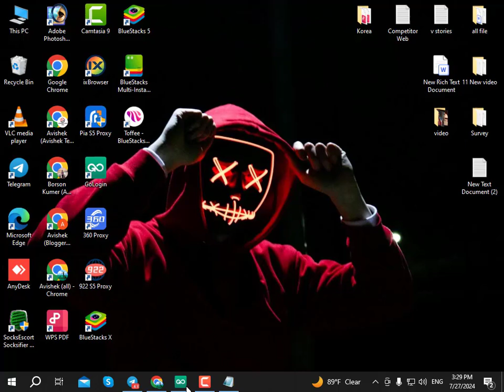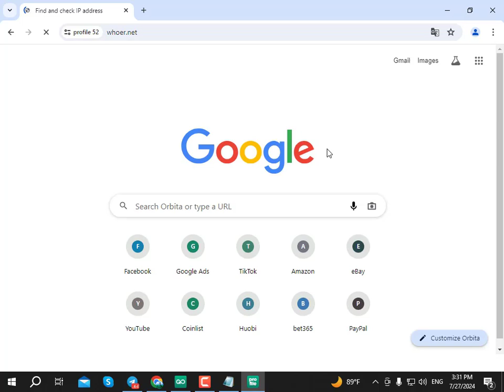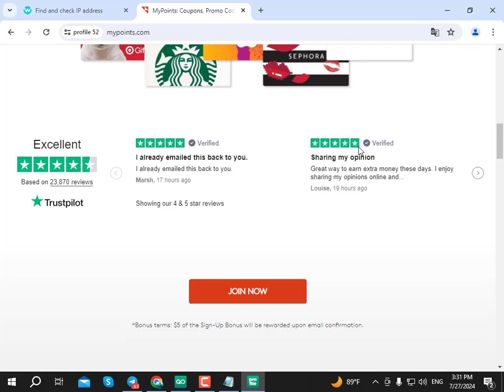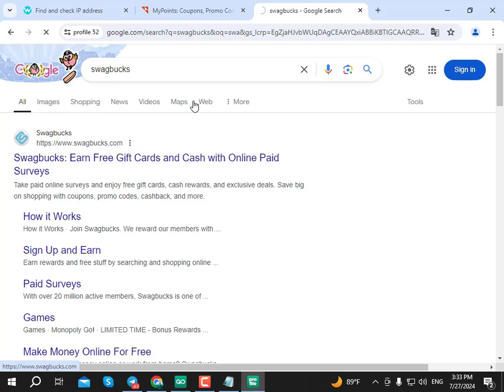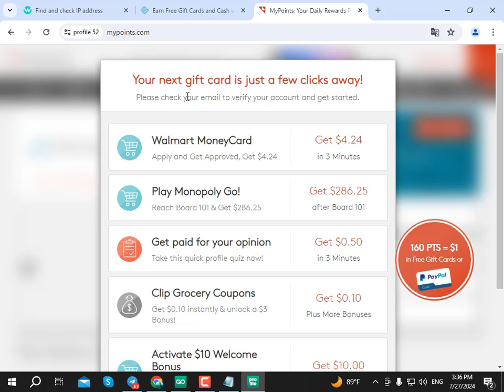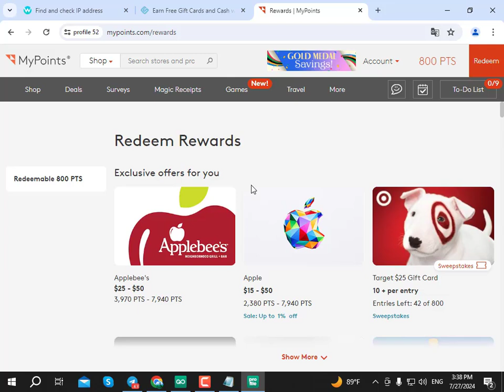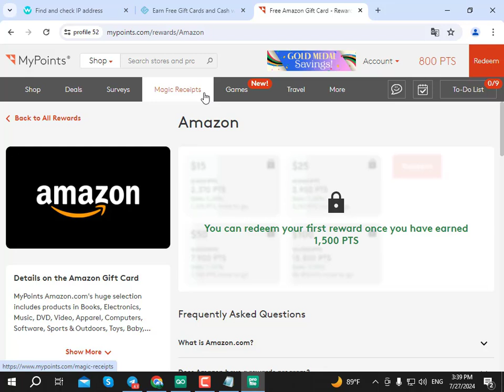Best browser for survey | NO.1 Anti-Detect Browser GoLogin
NO.1 Anti-Detect Browser GoLogin

Produced By : Borson Das
Channel : Avishek Tech Pro
Video Editing : Borson